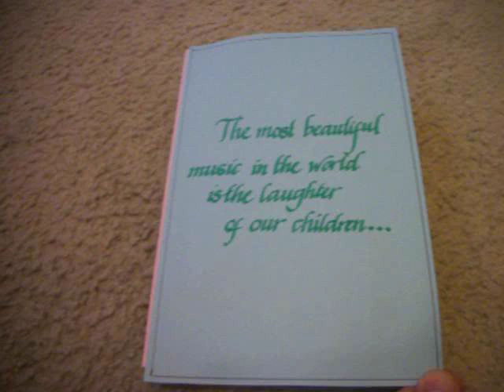Parents Teachers and Children 3-D Popup Card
Cute card that celebrates teachers and parents.  Technically a variation of an earlier theme.